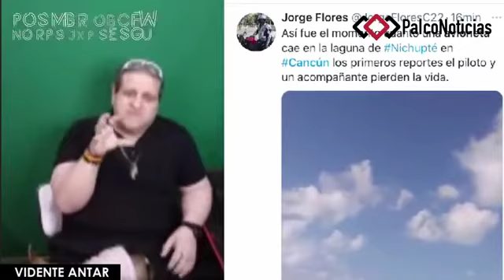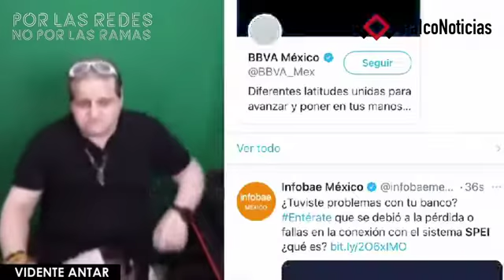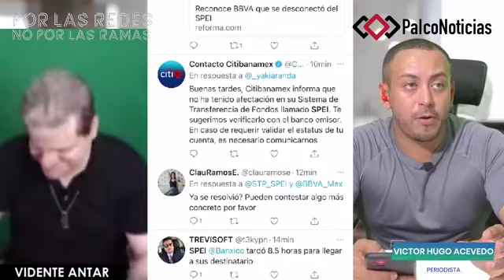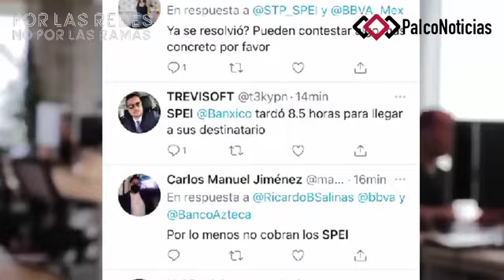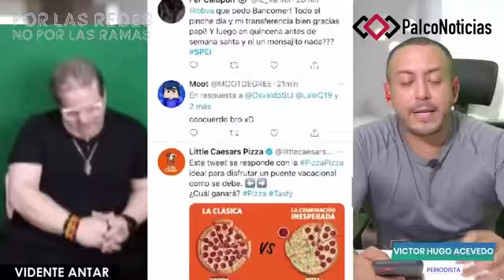🔮Magnetismo provocó avionetazo en Cancún y problemas con SPEI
📲[POR LAS REDES, NO POR LAS RAMAS]

🔮 HOY predicciones con @videnteantar

El Acontecer de las RedesSociales y la ConversaciónDigital 🗣